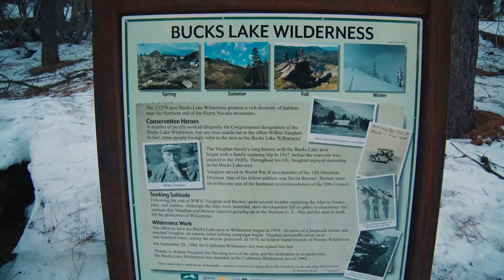Darla DeRuiter, Friends of Plumas Wilderness Executive Director, testimonial video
Darla shares why it's time to nurture nature instead of keep taking...and taking. Time to Leave it WiLD!